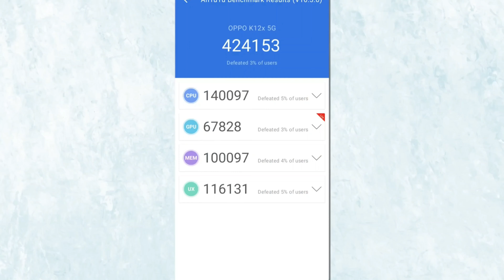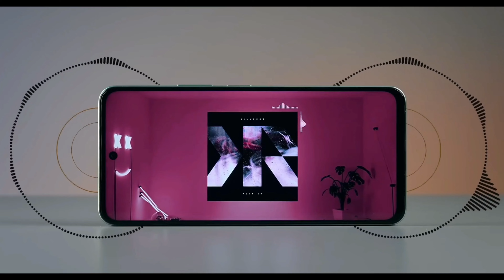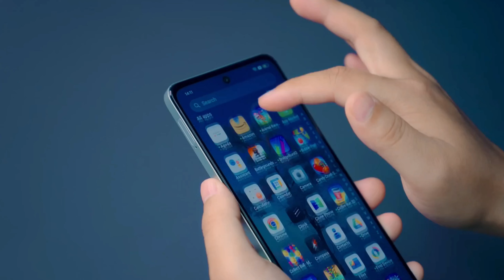Motorola G45 5g vs Oppo K12x Comparison 🤩Which One Is Best under 13,000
Spec Score

Moto G45
77%

Oppo K12x
75%